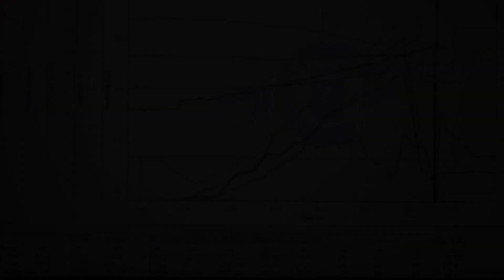Arrma infraction limitless speedrun xlx2 castle 1717 and testing an arrma with an x01 shell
Absolute disaster tonight, I also have no footage from head cam as I had the camera installed in car looking out the back, so needles to say I’m disappointed as I only hit 130mph with camera in car.

Car stops halfway down run which I thought was caused by a motor de-soldering, but as it turned out it was  a bullet connector on the esc that had been shorting out. Not sure if I should approach castle or the Modelsport uk shop which is where a bought it  just over a month ago, or do I remove defective bullet and solder a new one one myself.

Ultimately it doesn’t look like I’ll be running again for some time.

Also a fellow speed runner came down so as I could try and set up his car, I was amazed as it’s a thing of Beauty! Which made me very nervous using it. Loads of power in the car as I was only touching the trigger.

Check out his eBay store - all sorts of arrma goodies.